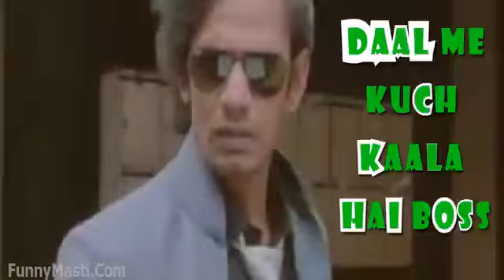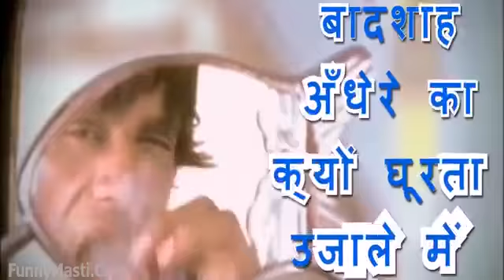Vijay Raaz kaunwa Biryani Bollywood Dubstep Hd